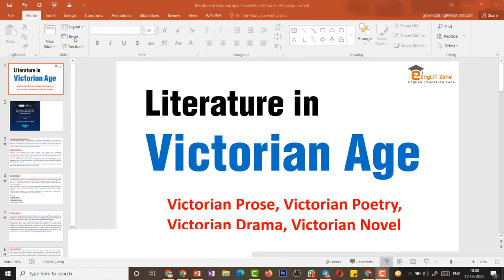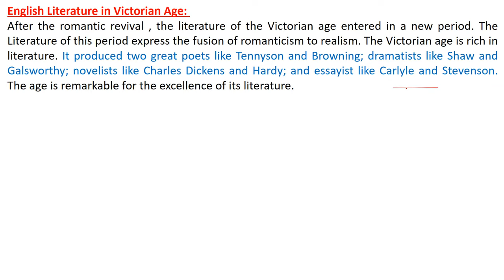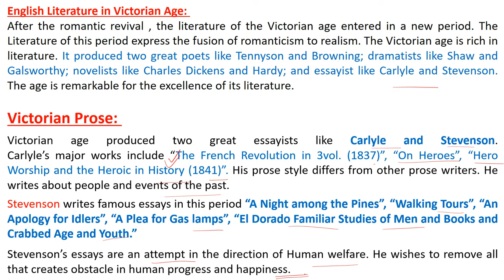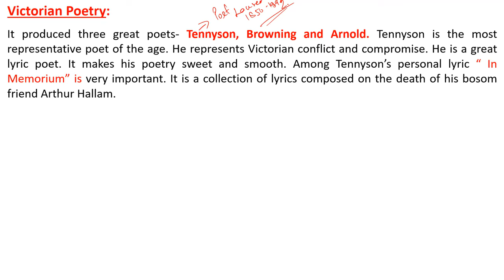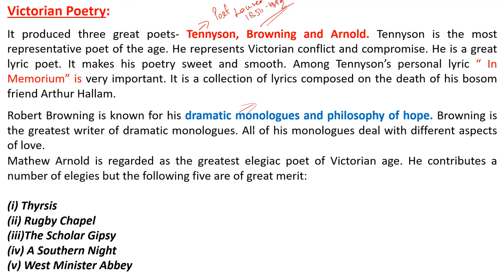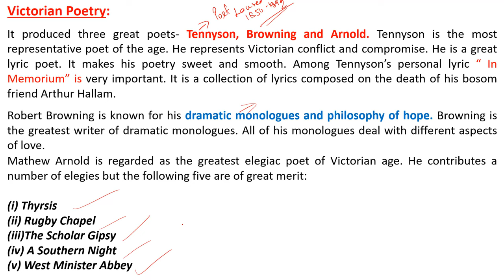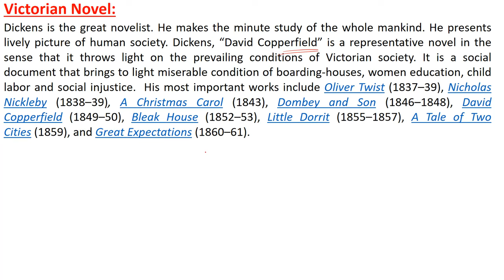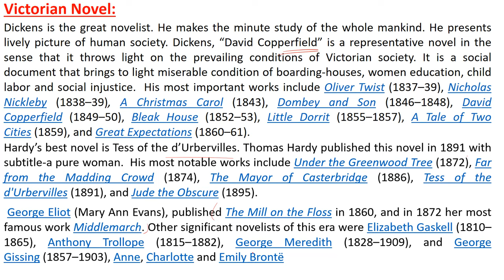ENGLISH LITERATURE IN VICTORIAN AGE | VICTORIAN PROSE | VICTORIAN POETRY | VICTORIAN NOVEL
Enroll UNACADEMY NTA UGC NET PAPER 1 PYQ TEST, USE CODE- P15 TO ENROLL